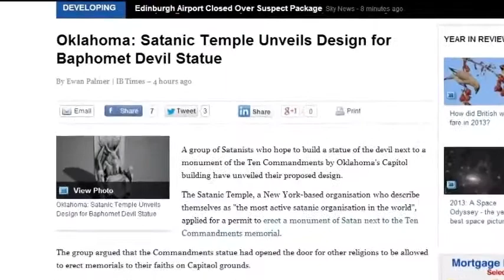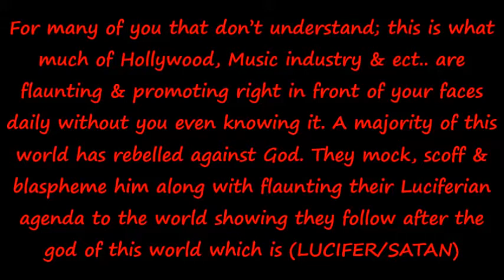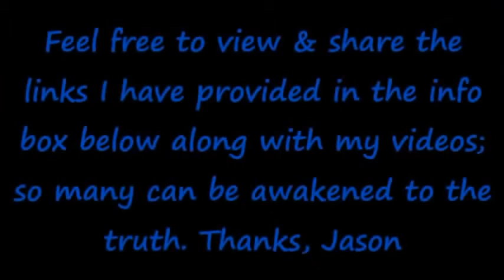Satanic monument at Oklahoma's Statehouse and satanic stars at MTV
Was built the statue of Satan, and Hollywood stars that are so cherished and beloved, promotes satanism in their music. Even in their interviews admit it, but still the brainwashed people listen further.